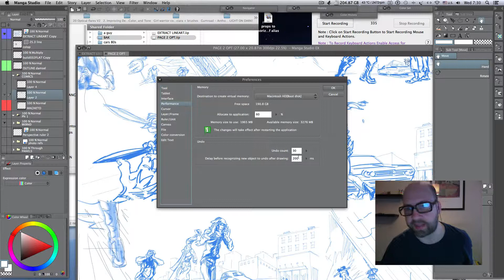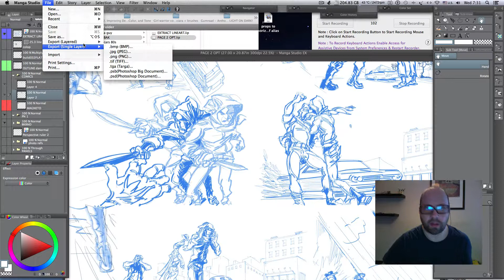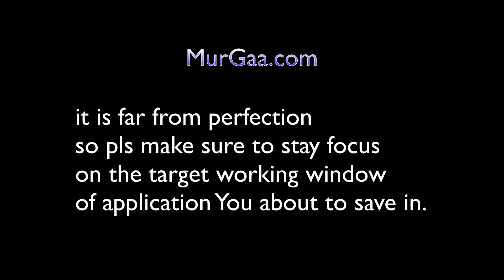MangaStudio Ex5 bypassing the lack of autosave feature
Hello People!
Apple can’t stop to provide with the newest releases of their OS’s and countless updates to them which result to multiple software errors and naturally leads to severe data loss, which personally I tired to experienced in, so the answer is ‘Autosave’, right? It seems the most reasonable solution to the prob yet MangaStudio Ex5.0.5 lacks of generic autosaving feature. BOOOO!
Yes we’ve got a solution from Dr.Genukz!